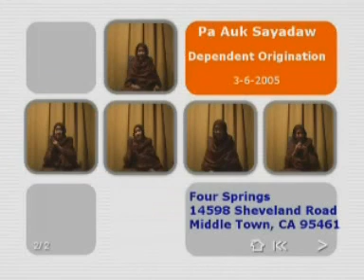Dependent Orgination by Pa Auk Sayadaw 6th March 2005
Dependent Origination by Pa Auk Sayadaw 6th March 2005